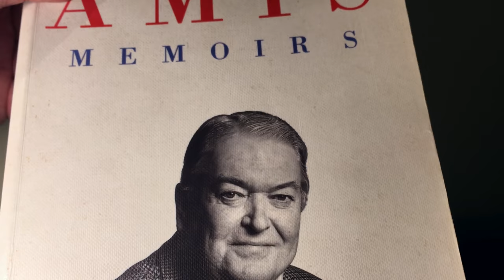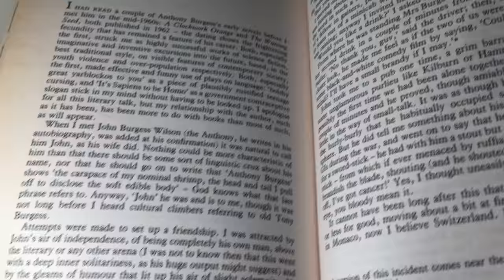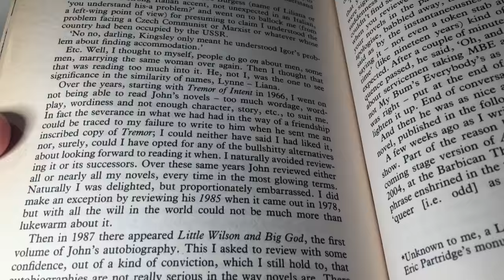Amis on Burgess's wives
Lynne, a translator and Burgess's first wife, wanted Burgess to beat up Terence Kilmartin (who produced among other things a translation of Proust's À la recherche du temps perdu). Liana, a translator and Burgess's second wife, ballocked Kingsley Amis for presumptuously thinking he understood the problem faced by Czech Marxists whose country had been occupied by the USSR.